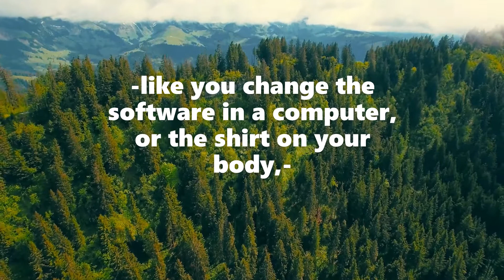pERSPECTIVE#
Sometimes I wish I could just change my perspective, like you change the software in a computer, or the shirt on your body, It's just dull to always see things from these same eyes, these no longer "self defining" preconceptions, so passé, wanna go next.